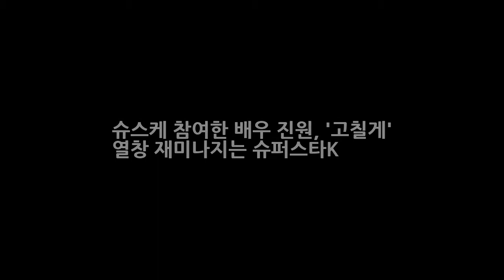슈스케 참여한 배우 진원 고칠게 열창 재미나지는 슈퍼스타K 엔터테인먼트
오늘의 우리세상 이야기 무엇일까요? 바로 22일날부터 시작한 슈퍼스타K2016 이야기인데요 한동안 인기가 시들었던 슈스케가 한 배우로 인해 인터넷을 뜨겁게 달구고 있습니다. 바로바로 진원이라는 배우 덕분인데요. 배우 진원이 오디션 프로에 출연해서 고칠게라는 곡을 열창했습니다. 지난 29일 Mnet 슈퍼스타k 2016에서는 진원이 참가자로 등장해 예선무대를 가졌습니다. 그는 원래 가수가 꿈이지만 처음 소속사에 들어..
생방송 투데이 완도 전복코스요리 황교익의 죽기 전에 먹어야할 음식 대성회식당 정선영..해조류를 떡으로 송편 택배 가격 연락처  엔터테인먼트:
고용부 청년인턴제 실시 5만명 해택 최대지원금 570만원가능  엔터테인먼트:
[★FULL인터뷰] 하정우 따뜻한 신과함께 자랑스러운 1987- 스타뉴스  엔터테인먼트: